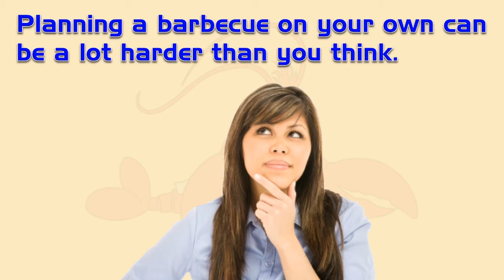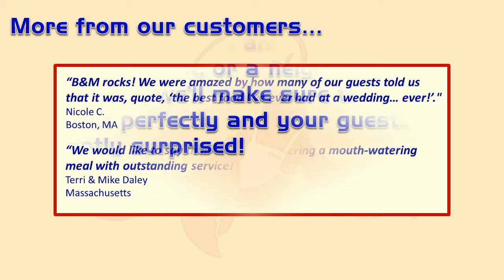BBQ Massachusetts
Planning a barbecue on your own can be a lot harder than you think.

The good news is, hosting one in Massachusetts just got a whole lot easier!

Whether you're planning a non-traditional wedding, class reunion, tailgate, corporate catering or a backyard barbeque with friends and neighbors, it's now easier than ever for you to pull off an event that people will be talking about for years to come.

Here's what our customers are saying...

"Everyone loved the food. Thanks again for making it so easy for us."
Tammy Bingham
Boston, MA

"Thanks again for your professionalism and making it so easy for us to enjoy our company!"
Grace L
Rhode Island

"They were an absolute joy to work with as they delivered quality, quantity and total professionalism."
Tom K.
Somerville, MA

Since 1984, B&M Catering Company has been providing exceptional service and high-quality meals to 1,000s of people from Central Massachusetts to the South Shore.

From casual backyard gatherings to an affair with hundreds of people, you are sure to make your barbeque a monumental success when you let us do the meal preparation and the heavy lifting.

"B&M rocks! We were amazed by how many of our guests told us that it was, quote, 'the best food I've ever had at a wedding... ever!'."
Nicole C.
Boston, MA

"We would like to say thank you for delivering a mouth-watering meal with outstanding service!"
Terri & Mike Daley
Massachusetts

So, whether you're planning a formal occasion with linens and china, a corporate recognition event, a Bachelor or Bachelorette party, or a neighborhood-family get together, we'll make sure the meal turns out perfectly and your guests are pleasantly surprised!

Discover the easiest way to host a fabulous bar-b-que event by giving us a call today.

Will be happy to answer all your questions and get you started on your way.